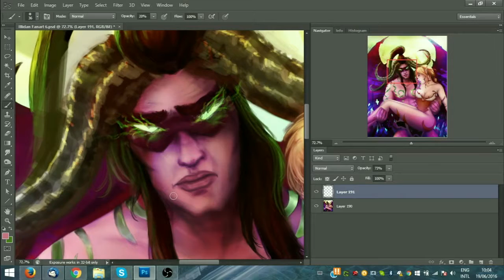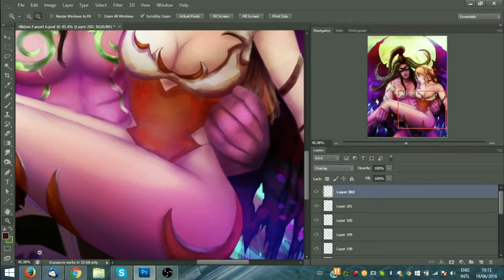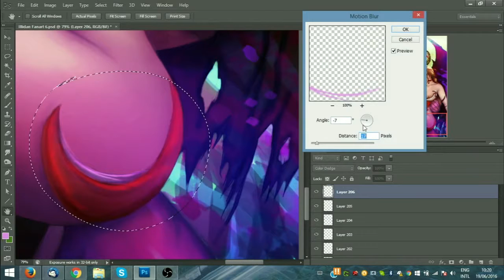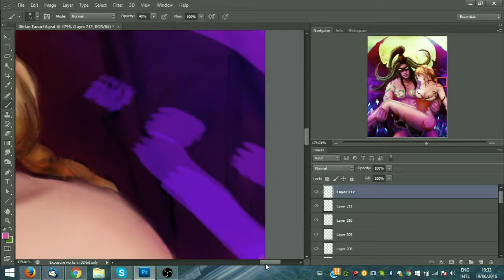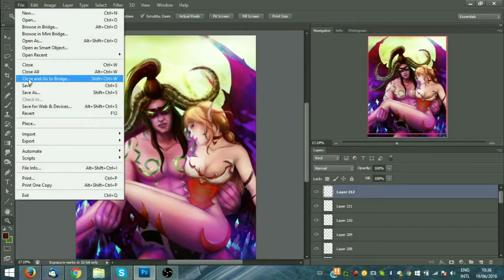Illidan Fanart Part 8 by TearsOfDragon